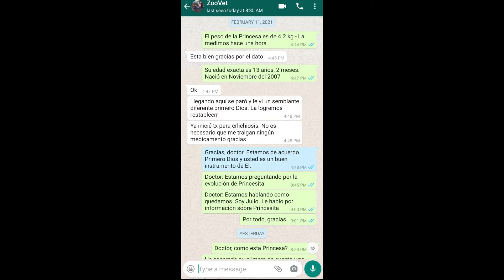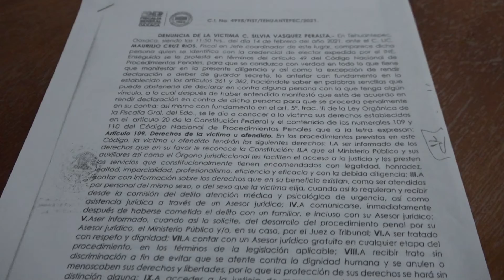FT DENUNCIA MALTRATO ANIMAL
Princesita, una perrita French Poodle perteneciente a la familia Rito Vásquez en Tehuantepec, ella fue una víctima más del maltrato animal por médicos veterinarios, Princesita fue abandona por más de tres días en una jaula sin la supervisión requerida, sus dueños la hallaron muerta, en las peores condiciones que pudieron haber imaginado.